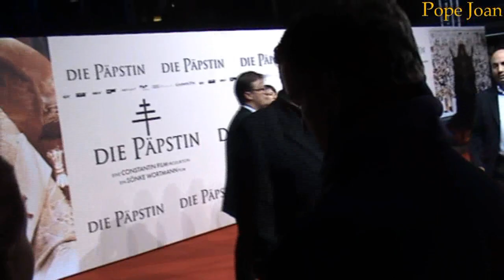Pope Joan Premiere: John Goodman & David Wenham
The actors of "Pope Joan" (in German "Die Päpstin") presented their movie in Berlin. The main focus of this video is on John Goodman and David Wenham. It's my raw footage combined with the soundtrack.
I took pictures and filmed at the same time.
Advantage: I've got pictures and footage.
Disadvantage: The pictures are not perfect and I couldn't get autographs.